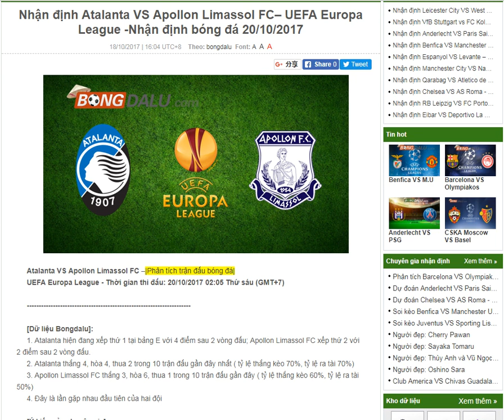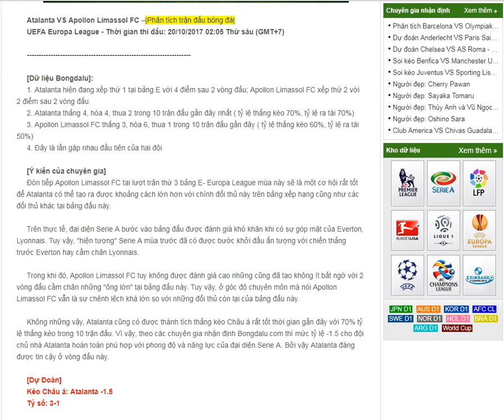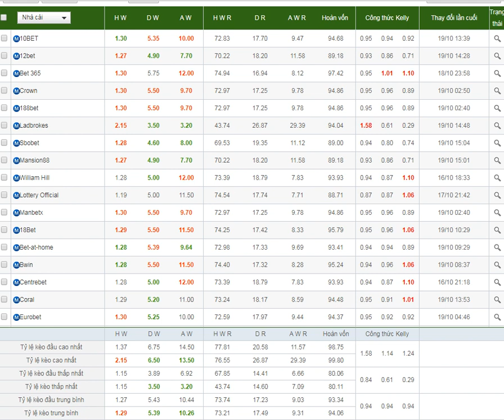Atalanta VS Apollon Limassol FC– UEFA Europa League20/10/2017-- share by Bongdalu.com